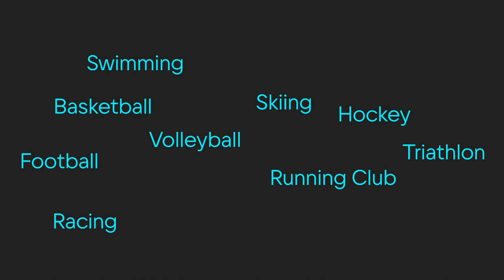VK Sport Team ’22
2022-й год был для нашего спортивного комьюнити про масштаб: появилось шесть новых команд, атлеты VK участвовали в соревнованиях 628 раз — и одержали более 40 побед в командном и личном зачёте!

А ещё мы разработали корпоративную форму и спортивный мерч каждого вида спорта и провели яркую премию VK Sport Awards, на которой наградили капитанов каждой команды, а также победителей по итогам голосования сотрудников в номинациях «Новичок года», «Самый ценный игрок» и «Амбассадор VK Sport Team».

Спорт — важная часть жизни нашей команды. Им занимаются более 20% сотрудников VK, и компания активно их поддерживает: к концу 2022-го у нас есть 18 спортивных команд в трёх городах по 12 видам — футбол, баскетбол, волейбол, хоккей, бег, настольный и большой теннис, плавание, триатлон, картинг, беговые лыжи и сквош.

Если вы тоже увлекаетесь спортом — будем рады видеть вас в спортивном комьюнити VK Team: возможно, именно вы станете капитаном новой команды или получите премию VK Sport Awards в следующем году!

Смотрите итоги года для VK Sport Team — и присоединяйтесь к нам